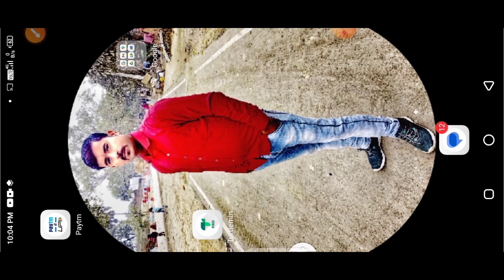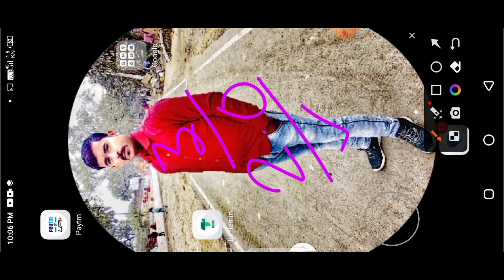PMMVY 2.0|New Rule|सभी आंगनबाड़ी बहनों के लिए जरूरी अपडेट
PMMVY 2.0|New Rule|सभी आंगनबाड़ी बहनों के लिए जरूरी अपडेट|@dktechnicalgya3630

लाइक कीजिए 👍
कमेंट कीजिए...

Anganbari news
Anganwari anpration
Poshan Tracker
Poshahar vitran
Anganwari pmmvy
Anganwari mkuy
Poshan Tracker tikakaran
Bihar anganwari